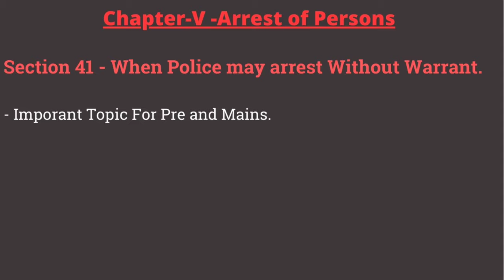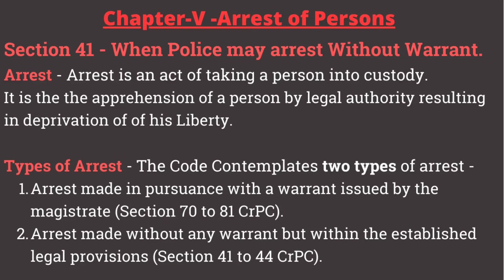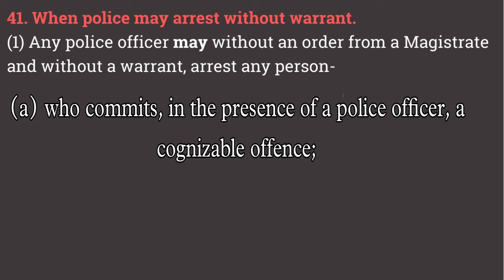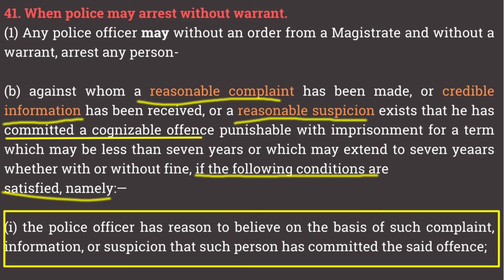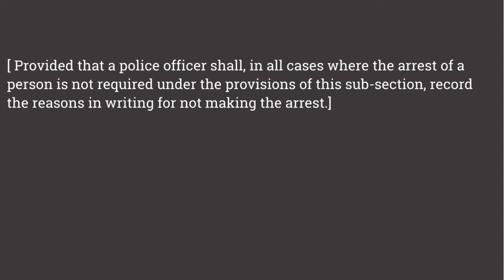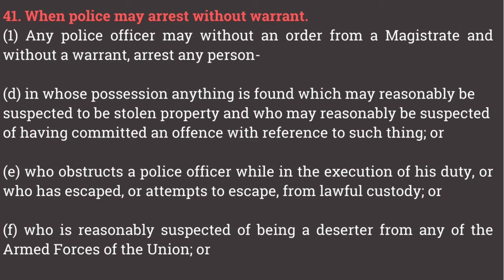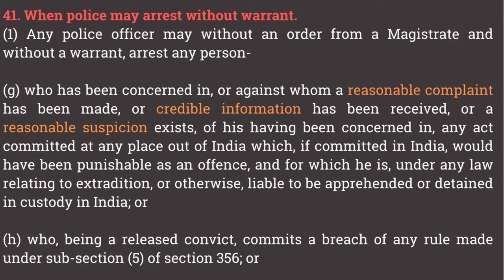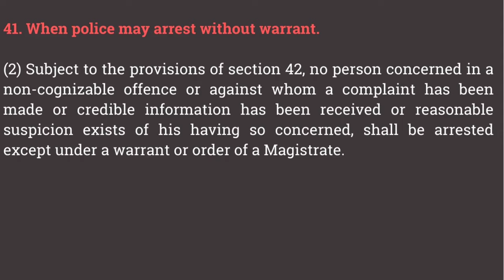Section 41 CrPC - When Police May Arrest Without Warrant | Chapter 5 - Arrest of Persons CrPC